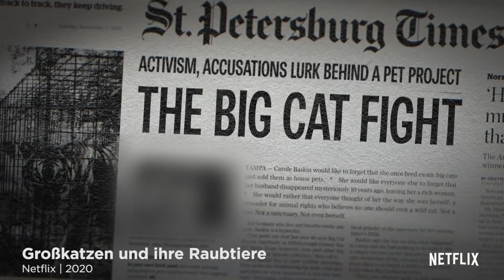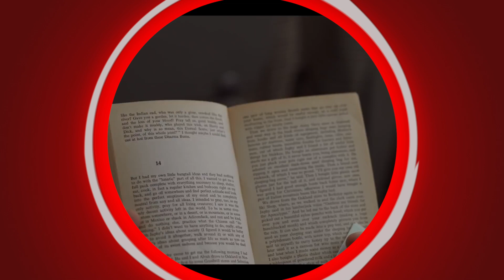Die 10 Besten Serien 2020 | Topliste BESTE SERIEN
Auch im Jahr 2020 gab es so einige starke Serien zu sehen. In dieser Liste zeige ich euch die besten Serien Neustarts des Jahres.
Darunter TV-Serien von Netflix, Amazon Prime, Sky, Apple TV+ und Disney+.